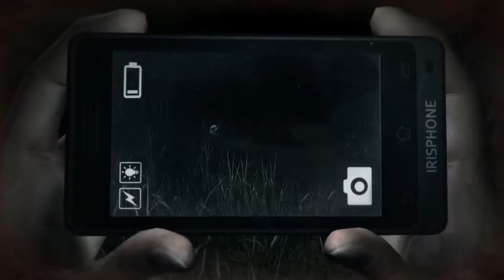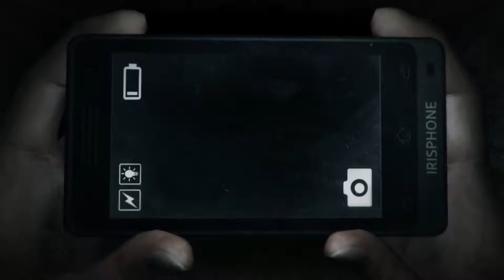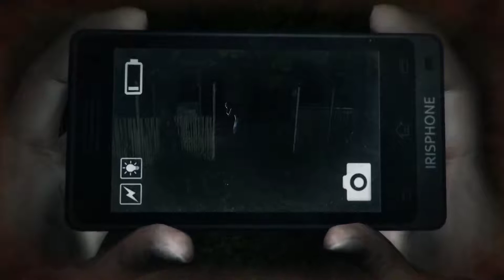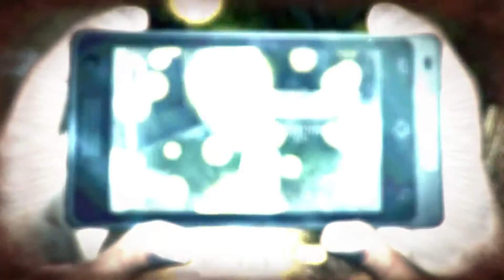Dreadout #11 – Unterhaltung mit.....Ira? [Gameplay] [German] [Deutsch] [Let’s Play]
Wir wandern weiter nach der Suche hier rauszukommen und wir begegnen jemanden. aber.
Let's Play Dreadout - Gameplay - Deutsch/German